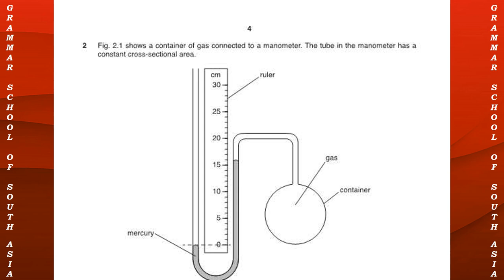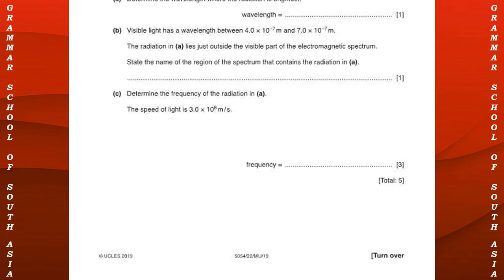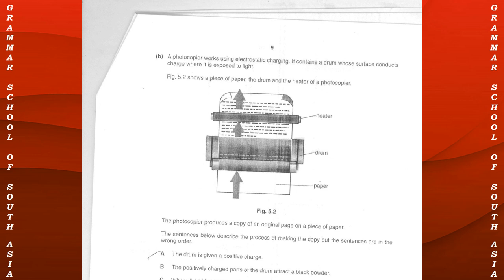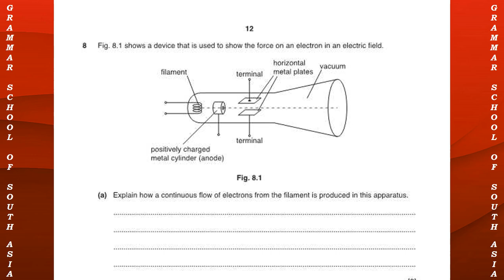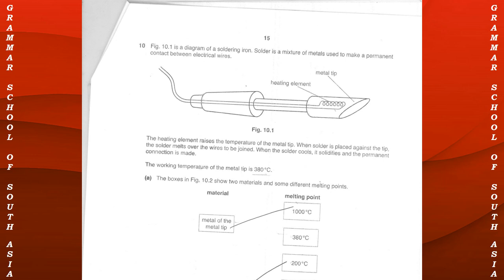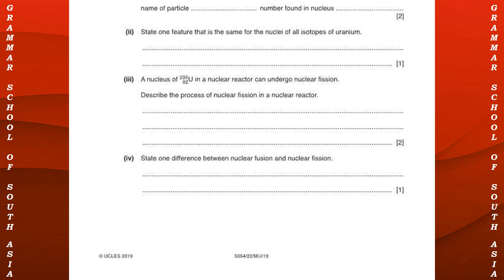5054_s19_ms_22 Solution of 5054/22 May/June 2019 Physics Paper 2Cambridge O Level Physics (ALA)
This is a sample written by a student Shoaib Hassan  from Islamabad Pakistan